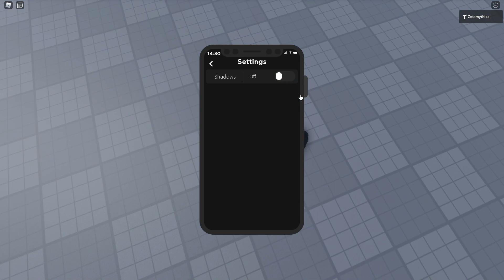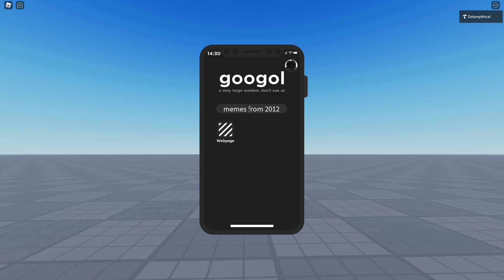Very Detailed Phone Gui // Showcase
This is not going to be public or for sale. This is a private gui for me and HotRodGT66's game Red Bark Springs!
Gui is still unfinished, all apps will be interactable.